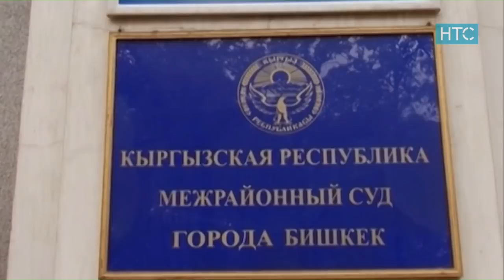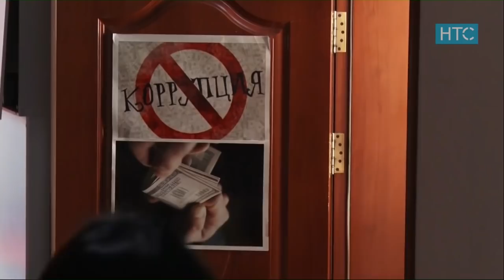Жаңылыктар / 02.11.18 / Күндүзгү чыгарылыш - 12.00 / НТС /